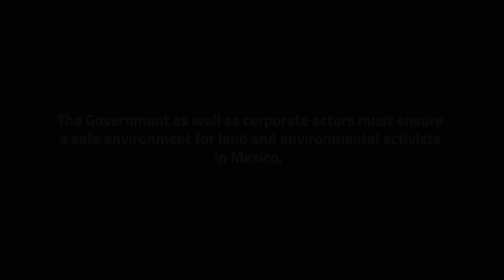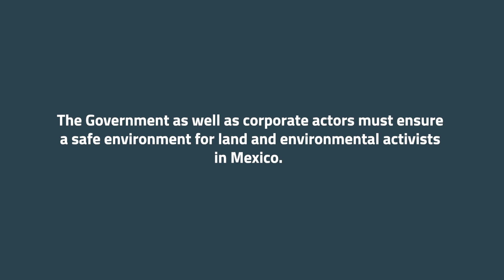Mexico: Environmental activists killed for speaking out against an iron ore mine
In this film, Indigenous environmental defenders and activists in Mexico share their experiences of standing up to a large iron ore mine, and the threats they face.

Activists and reporters in the area say mining operations are causing deforestation, loss of wildlife, climatic changes and toxic contamination. Yet when the nearby Indigenous and farming communities speak out against it, they face threats and even murder.

Mexico had the highest number of recorded killings of land and environmental defenders in 2021, with 54 deaths. Almost half of them were Indigenous people.

In April 2021, José Santos Isaac Chávez was brutally murdered. He was an Indigenous leader and lawyer, and was vocally opposed to the mine. He was found dead in his car, which had been driven off a cliff. His body showed evidence of torture.

There is no evidence to suggest the mining operators procured the death of any defender.

Global Witness joins members of the community in calling for the Mexico Government and corporate actors must ensure a safe environment for land and environmental activists in Mexico.